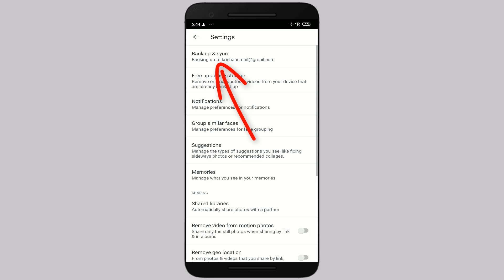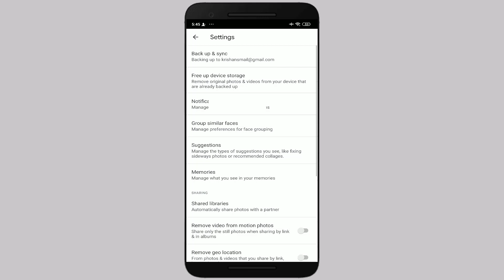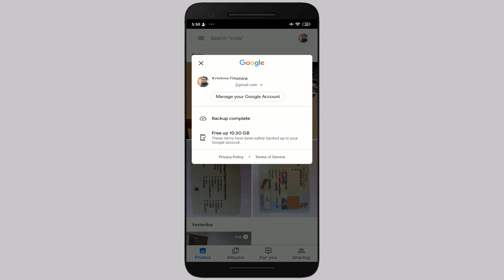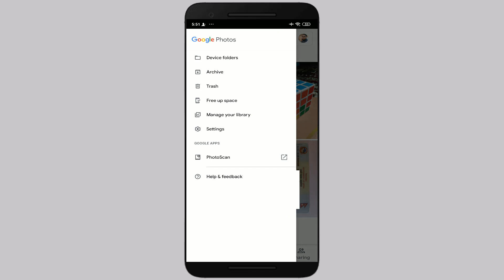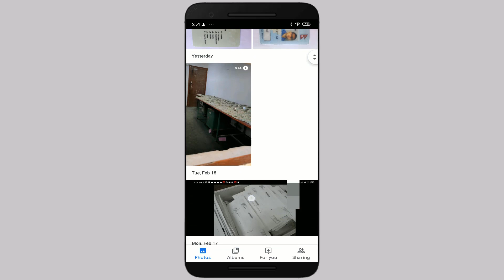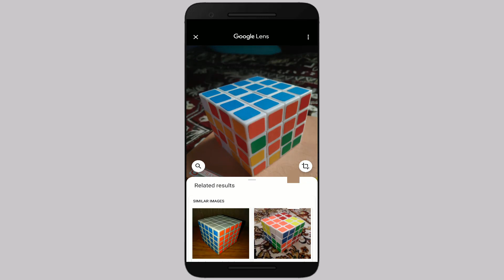Google Photos 5 Important Hidden Settings || Photo App का लुकेका सेटिग्स अ।जै सिक्नुस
Like Button
Share Button